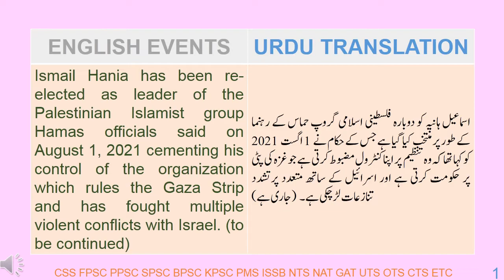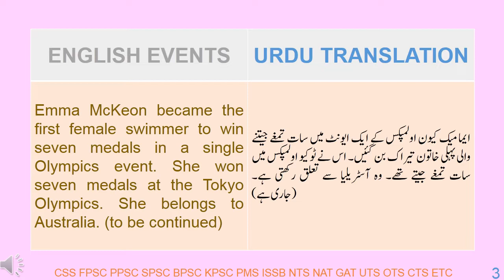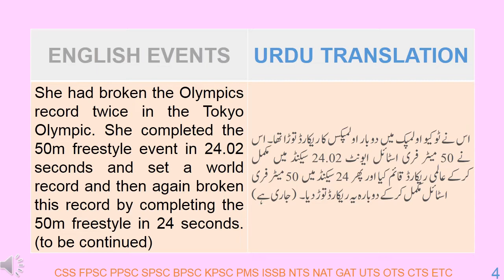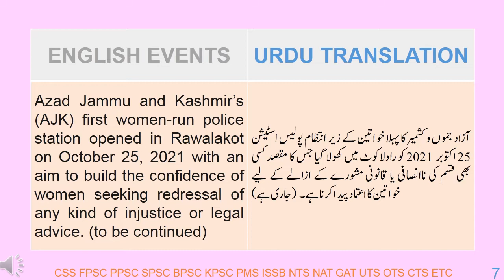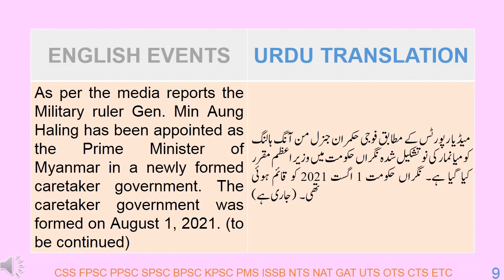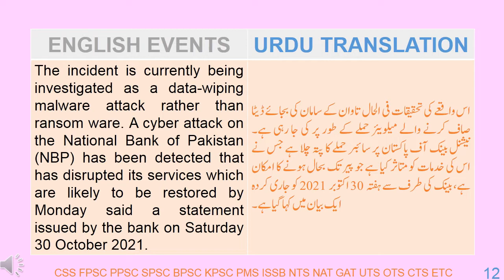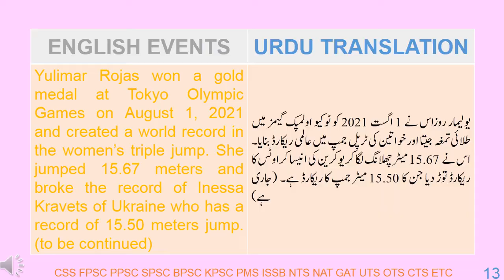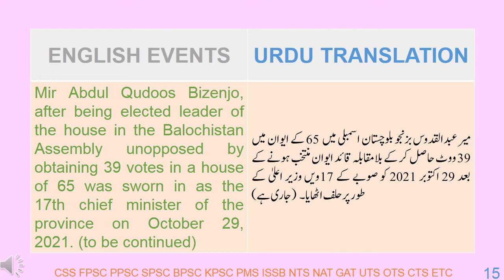NATIONAL INTERNATIONAL CURRENT AFFAIRS 136